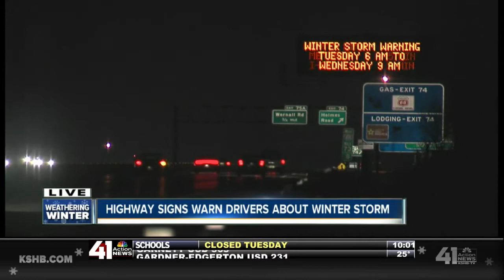Highway signs warn drivers about winter storm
The digital signs on the highways which usually alert drivers to drive times are now warning drivers about the winter storm.